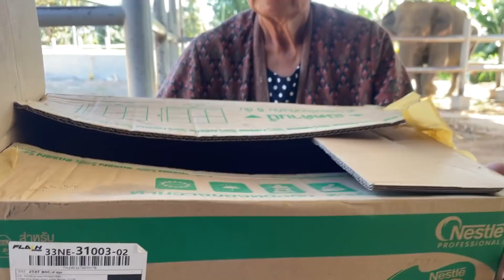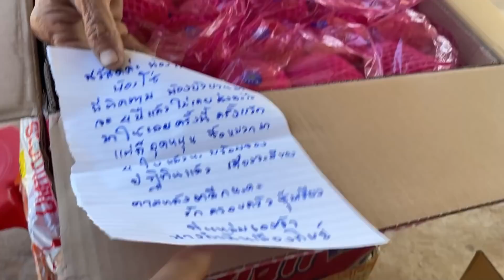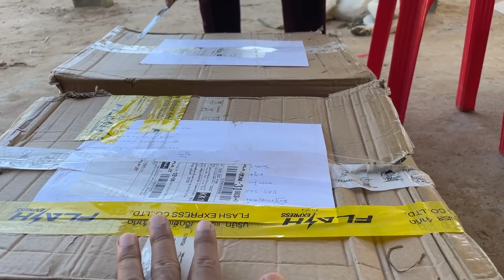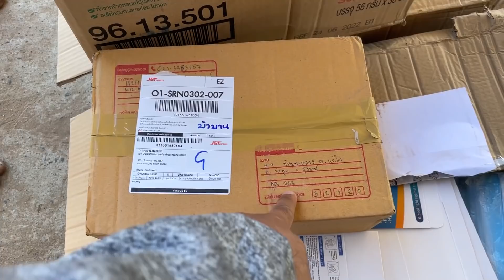ครั้งแรกยายแสง ถึงกับมือสั่น